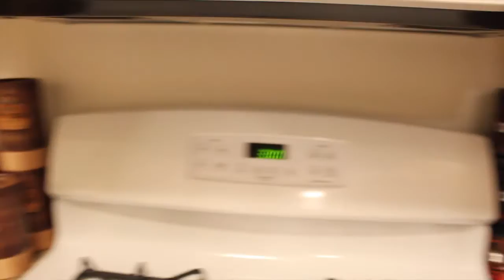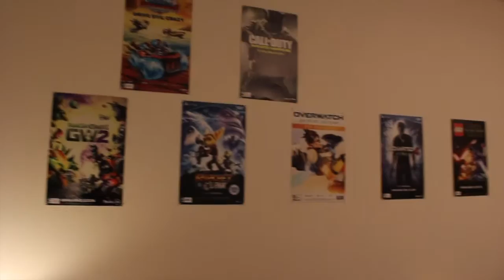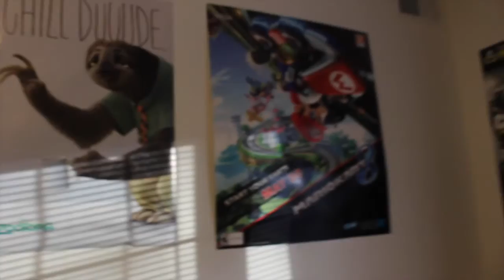GAMING APARTMENT TOUR!!! (December 2016)